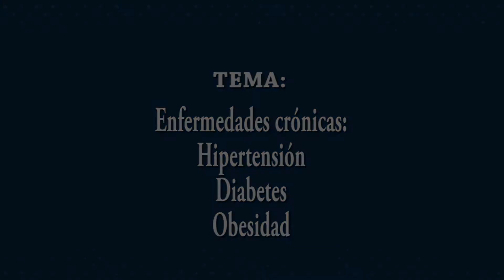Clip: Enfermedades crónicas: Hipertensión, diabetes, obesidad